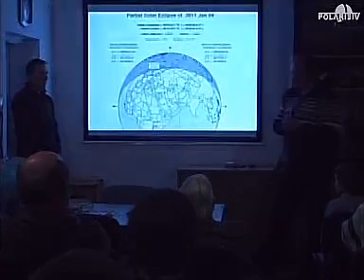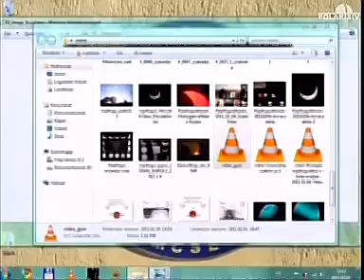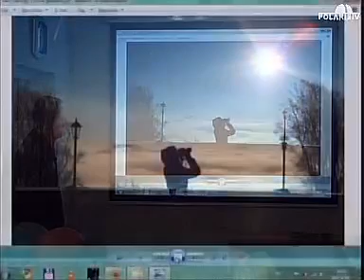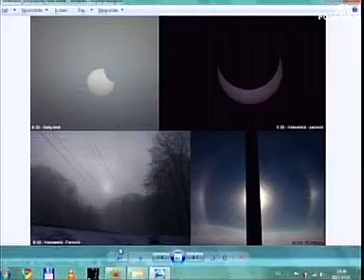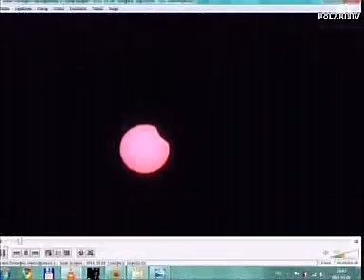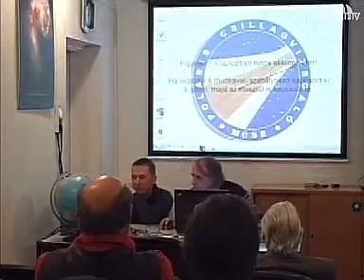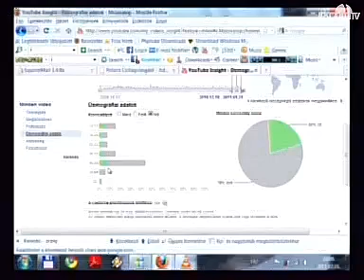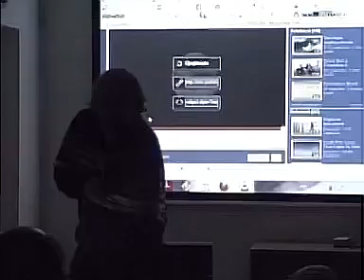20110201 Részleges napfogyatkozás volt január 4-én (Szabó Sándor)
2011. január 4-én látványos részleges napfogyatkozás zajlott Magyarország fölött. Sajnos az ország nagyobb részéről semmi nem látszott a jelenségből. Épp ezért érdekesek azok az észlelések, melyek Nyugat-Magyarországról vagy a ködtenger fölé emelkedő magasabb hegyekről érkeztek. Milyen volt ez a napfogyatkozás? És mikor lesz a következő?